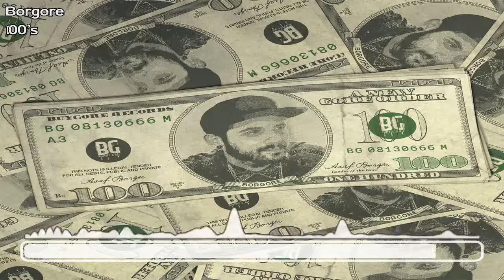Borgore - 100's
● Género: Dubstep

Letra

Woah! SKKRT! SKKRT!

Look at me I'm hella cocky
Group DM'ing sisters pictures from our orgy
It's too late to try and stop me I achieved everything I promised, you see proving is below me
I can trust your girl to be there when I'm feeling lonely
We in public she ain't tryna keep it lowkey
She say she never swallowed but she wanna try it for me (What?)

Hundred hundred hundred hundred hundred
Models in my house I love to feel outnumbered
Your girl is also here if you have wondered
She fucks me cause she wants to
Good girls don't fuck to get funded

My hand is getting really fucking tired
From cashing out on people with opinions
You don't have to love me but I'm here making millions!

© Si quieres usar una de las canciones en tus videos debes:

1- Dejar el link de la canción en la descripción con nombre del(los) artista(s)  junto con el título de la canción

© Fuck The Copyright es un canal dedicado a compartir música libre de copyright para poder ser reutilizada sin ningún problema. Trataré de compartir buena música todos los días para que no te quedes con las ganas de más. Si eres propietario de una de las canciones y piensas que tu canción no debería estar aquí porque está protegida por los derechos de autor, por favor, envíame un mensaje a y la canción será eliminada inmediatamente del canal.